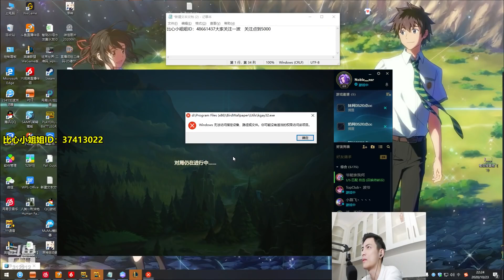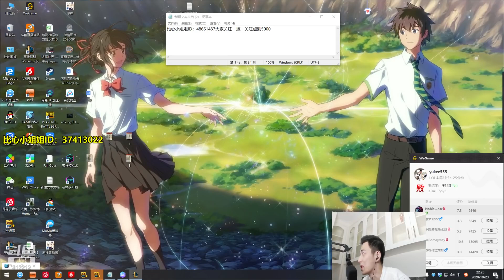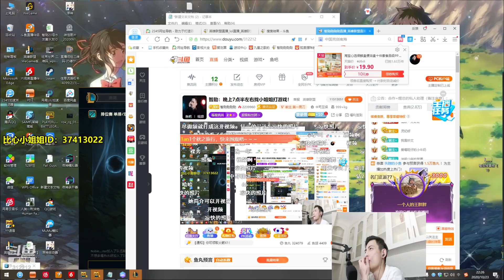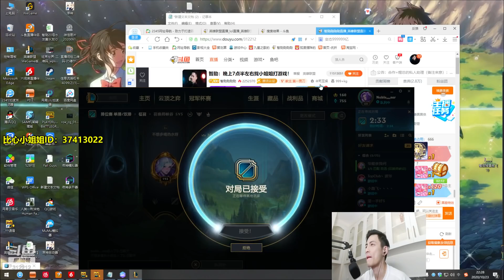【智勋】智勋和陪玩小姐姐双排，学成人油画的小姐姐？在线给智勋画“头”，智勋绷不住了！